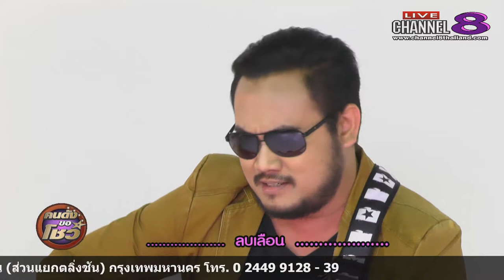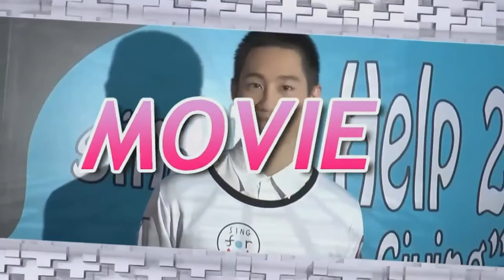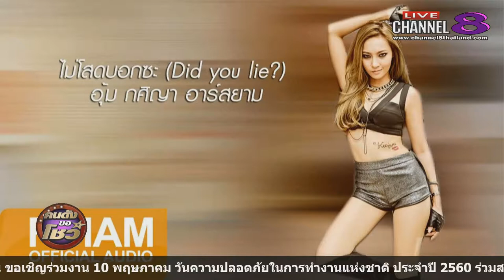ช่อง 8 ทีวีพูดได้ รายการ คนดังขอโชว์ 11-05-60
ทาง Channel8Thailand ส่งสัญญาณออกอากาศที่ USA รับชมพร้อมกันได้ทุกพื้นที่ทั่วโลกจริง_ไม่ต้องใช้จานดาวเทียมตลอด24ชั่วโมง สะดวกช่องทางไหนกดรับชมได้เลยทันที